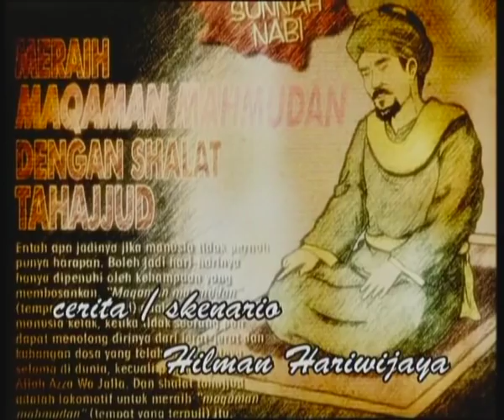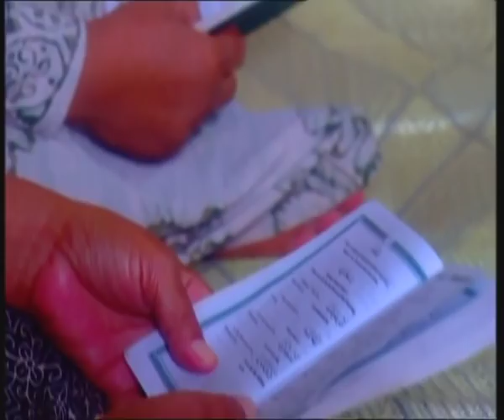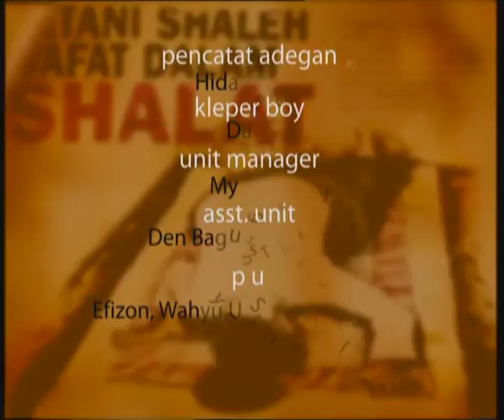HIDAYAH - Episode 20 | Tanah Kuburan Longsor